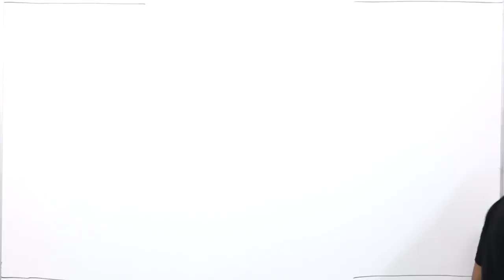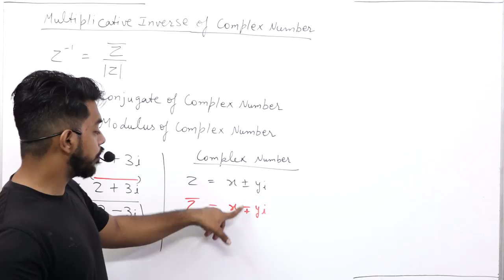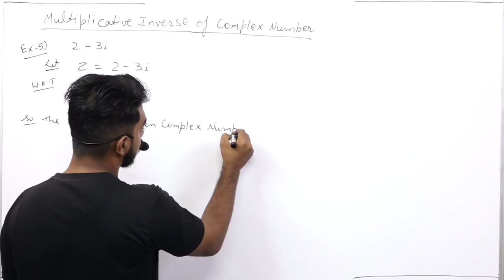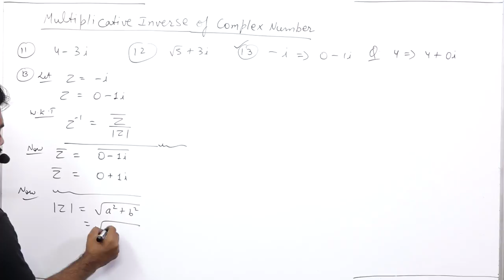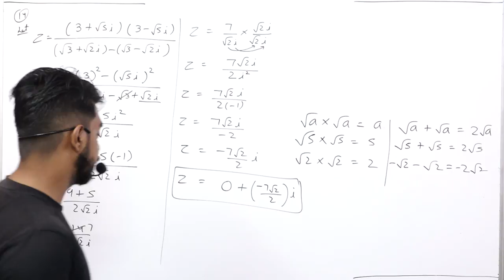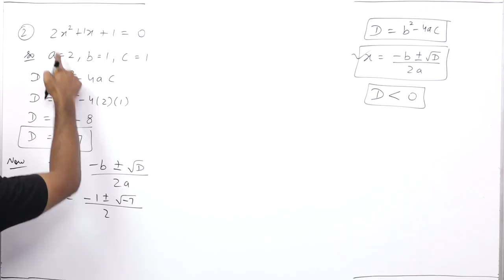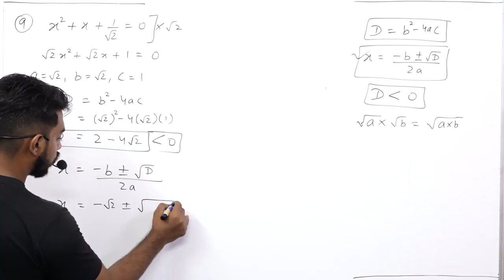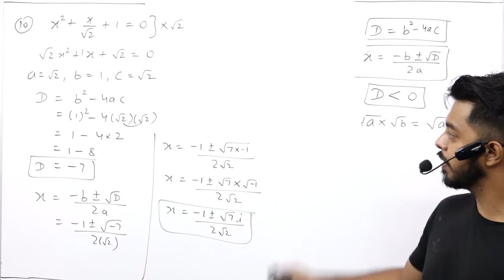Complex Number || Part 2 || Class 11th